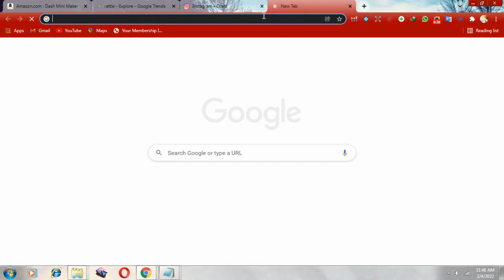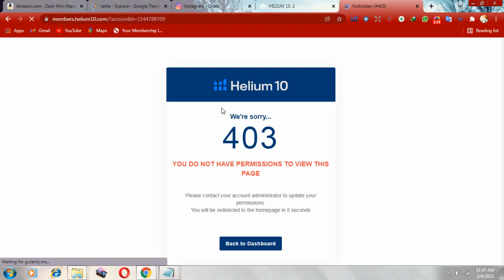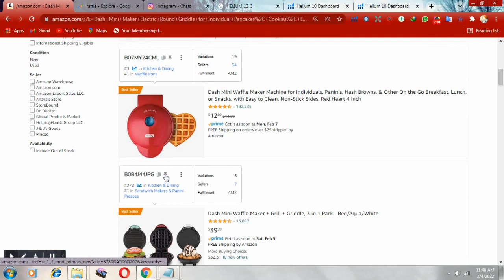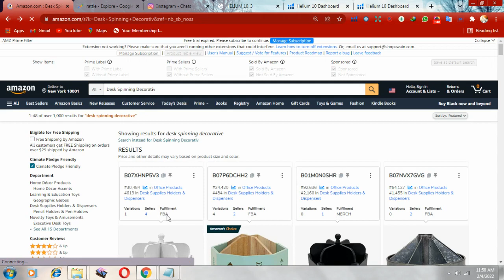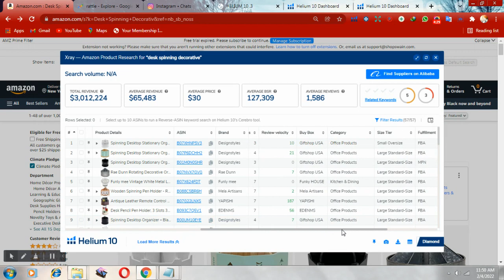Amazon com Dash Mini Maker Electric Round Griddle for Individual Pancakes, Cookies, Eggs & other o